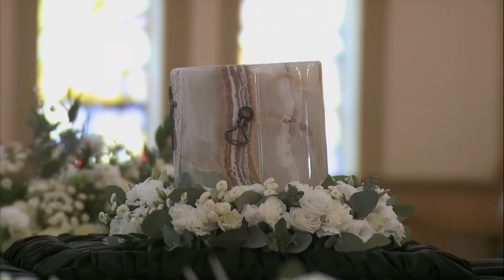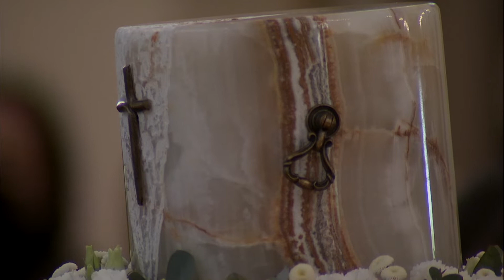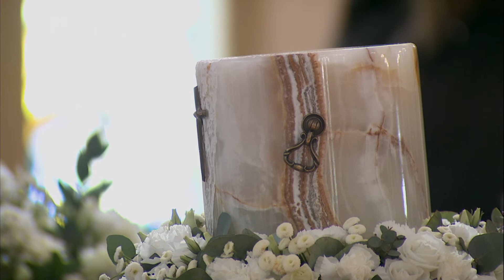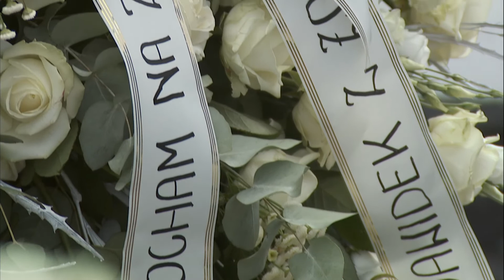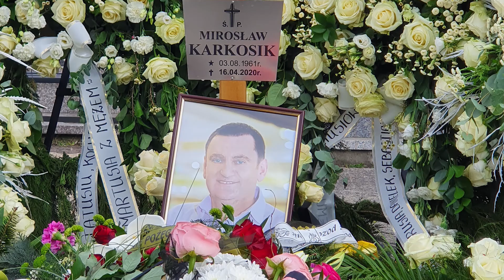Ostatnia droga Mirosława Karkosika - Ciechocinek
Retransmisja z uroczystości pogrzebowej Mirosław Karkosika z dnia 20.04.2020 roku.
Żegnamy męża, ojca, przedsiębiorcę i miłośnika sportu motoryzacyjnego.

Produkcja Film Factor